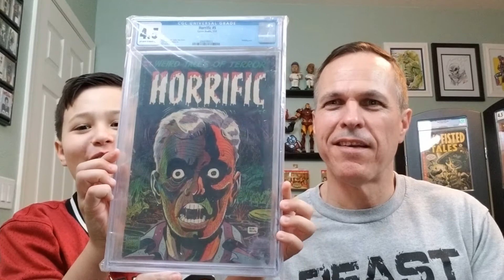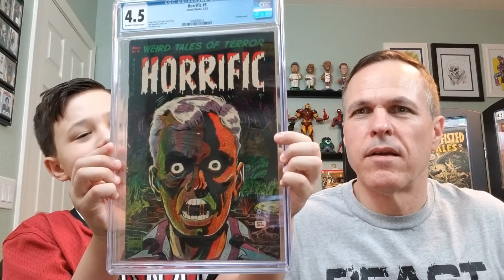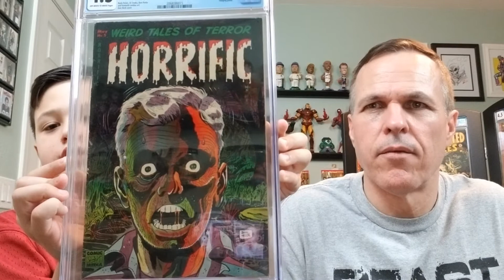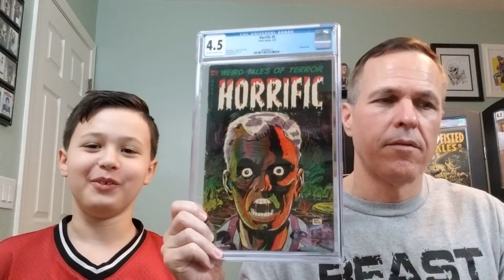Mystery Unboxing of Pre Code Horror (PCH) Comic Book (ep 304)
Mystery unboxing of a CGC graded EC pre code horror (pch) comic book.